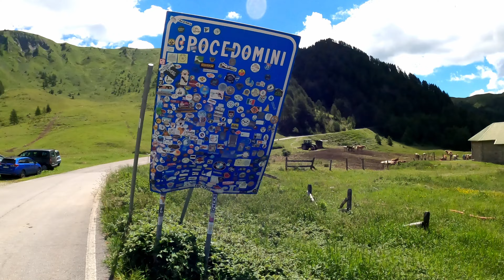Rifugio Tita Secchi - Lago della Vacca